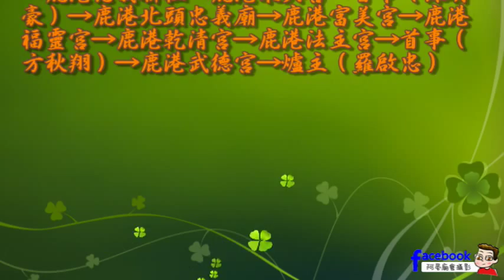104-11-08 鹿港 北頭 閭山聖君過爐大典